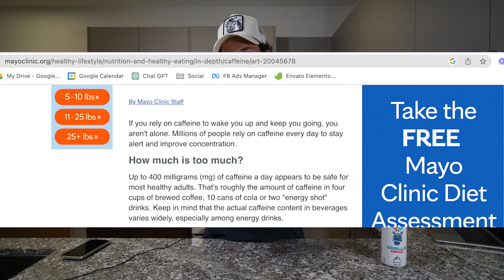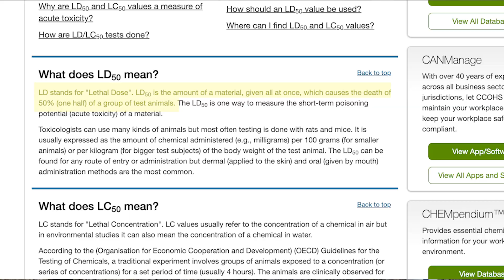Warning: This Caffeine Will KILL You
How much caffeine do you have to consume in one sitting for it to kill you?

Explaining the LD-50 of caffeine and what this means for you...

Gorilla mind energy drink is shown in the video. Lethal dose 50 of caffeine is what kills you careful the danger of caffeine is. Is caffeine safe for humans and how you can use caffeine without danger. Is caffeine harmful or dangerous. Coffee for focus. Can you overdose on energy drinks